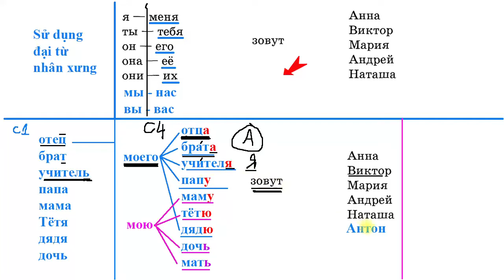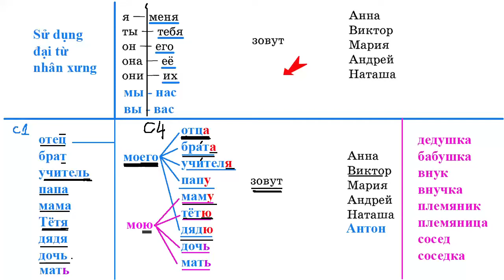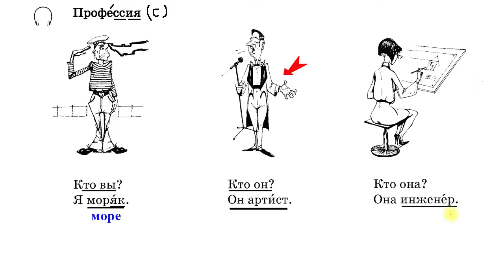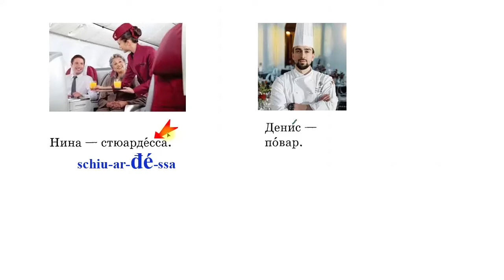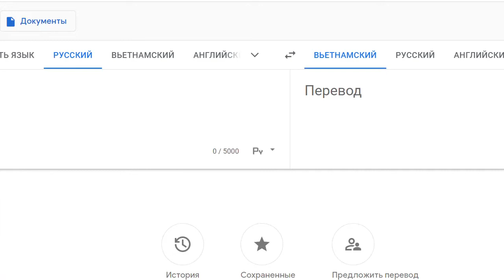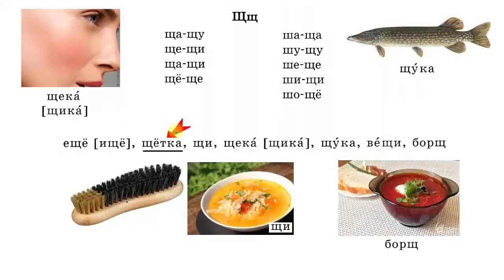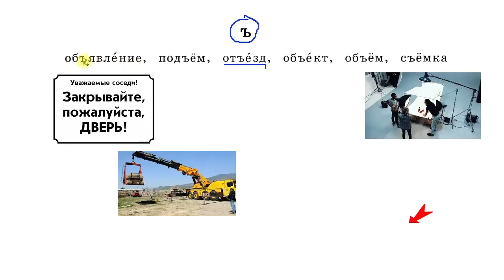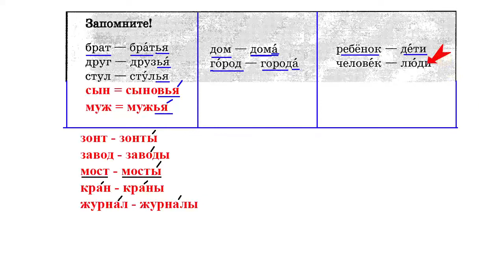Bài 4: Học Tiếng Nga giao tiếp cấp tốc | Bộ 40 bài | Thầy Hoàng dạy Tiếng Nga online 1:1